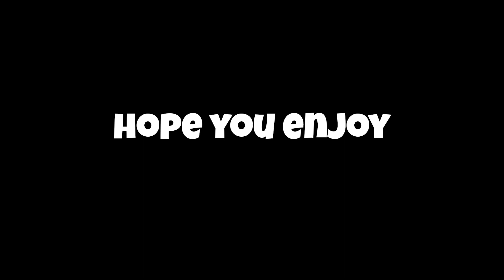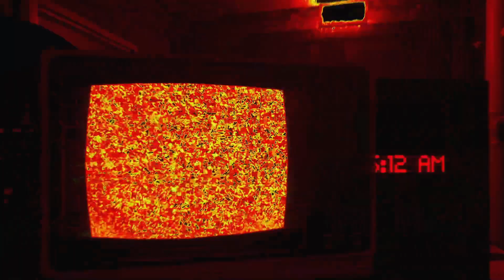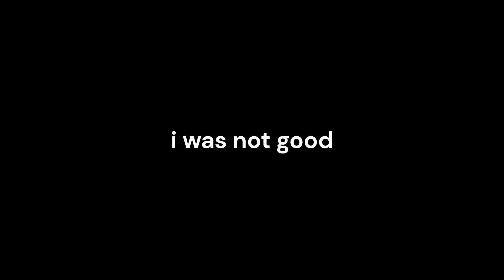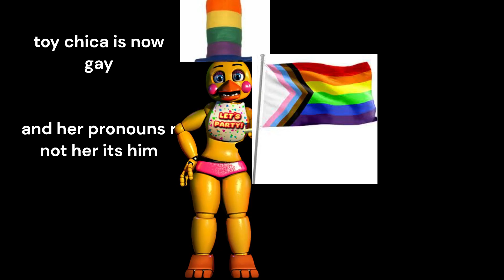FNAF 2 FREE ROAM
FNAF 2 Free Roam Is TERRIFYING!
today where playing fnaf 2 free roam again thank you for the support lately and thank you for the people that subbed and likes my videos and yeah if you enjoyed this video like and sub

I post mostly every week and maybe every day if there's content I can get
I do Fortnite and other game videos
also, let me know what game to play that's free cuz I'm broke
and make sure to suggest a fun game or a fun story game
I go live sometimes but not a lot I may do it once a week but that's all really